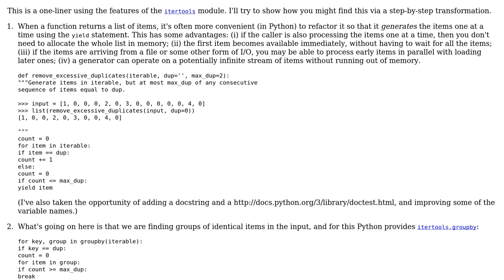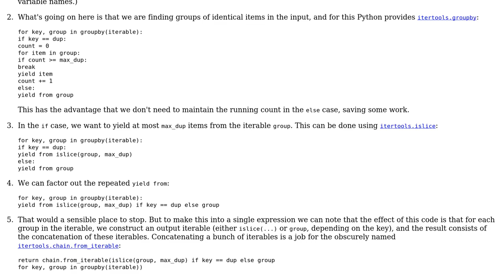Code Review: Leave at most max_dup consecutive duplicate elements in a list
With thanks & praise to God, and with thanks to the many people who have made this project possible! | Content (except music & images) licensed under CC BY-SA | Music | Images & others | With thanks to user LetMeSOThat4U user Jamal user Gareth Rees and the Stack Exchange Network Trademarks are property of their respective owners. You are responsible for your own actions.